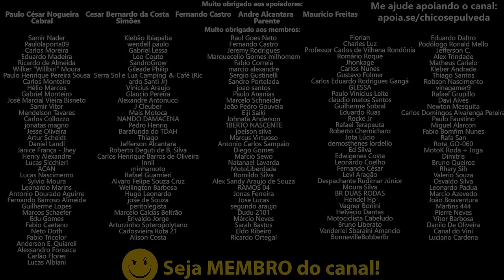MANDANDO A REAL sobre a Shineray Storm 200 - Peças de reposição - Motovlog trânsito na cidade POV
Filtro de óleo
Filtro de óleo #2
Filtro de óleo #3
Filtro de ar
Kit transmissão
Kit cilindro e pistão
Kit Pastilhas de freio
Kit junta de motor
Motor completo
Motor completo (segunda geração China IV)
Kit ignição miolo chave
Protetor de mão
Para-brisa alongado
Ponteira esportiva escapamento
Carenagem lateral
Tampa lateral motor
Sonda Lambda
Amortecedor traseiro
Bengalas amortecedor
Retentor bengalas
Cilindro mestre do freio dianteiro
Cilindro mestre do freio traseiro
Disco de freio dianteiro
Disco de freio traseiro
Bobina de ignição
Pedal de câmbio
Tanque de combustível
Kit bacalhau e pedaleira traseira

🔹Faça uma doação em Bitcoin ou Ethereum:
BTC: bc1ql5esj3ctne5gv9mqg54j4gsns280fpu3jfxqjm
ETH: 0x16be8dc1D7f74c1CB2AA2e02089EA5f5fd168bc3